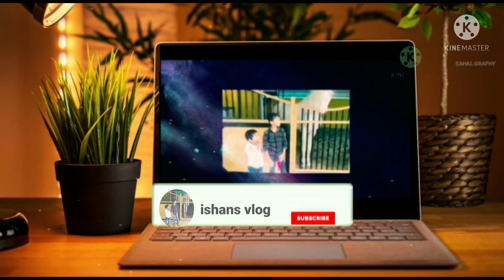ചൂട്ടാട് ബീച്ചിലേക്ക് ഒരു യാത്ര|chootad beach puthiyangadi |ishans vlog|Malayalam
puthiyangadi chootad beach vlog
chootad beach
puthiyangadi beach
traveling vlog
travel vlog
ishans vlog
malayalam
ishan